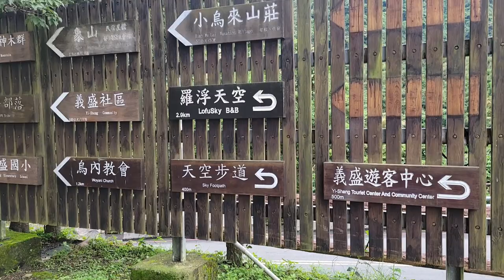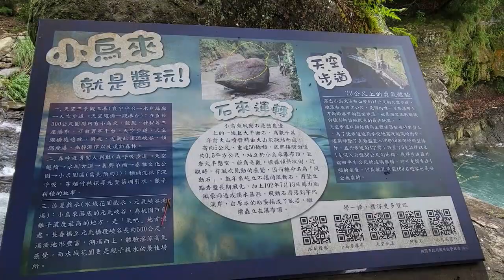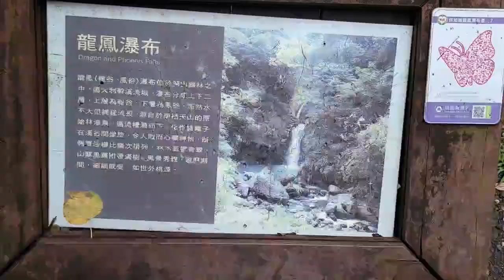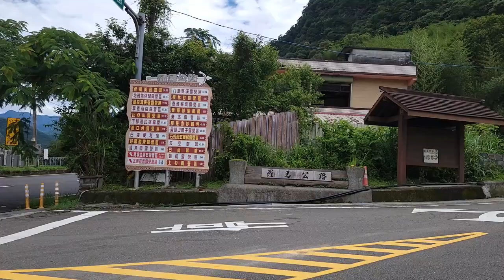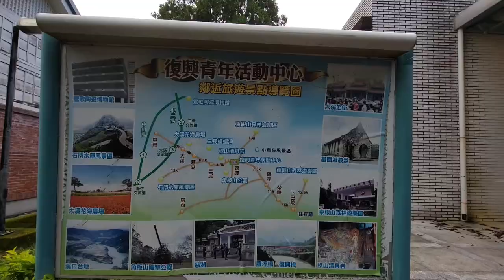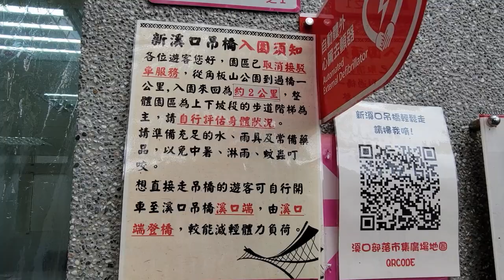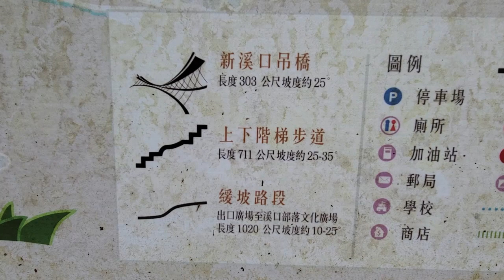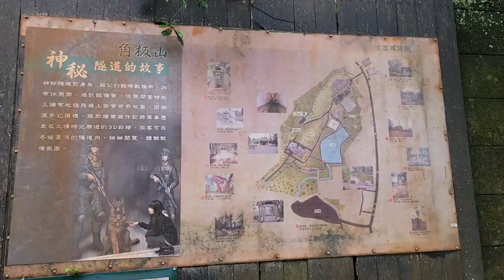小烏來天空步道│小烏來瀑布│龍鳳瀑布│羅浮溫泉│復興青年活動中心│比雅山景觀咖啡座│新溪口吊橋│水蜜桃冰沙│角板山行館│